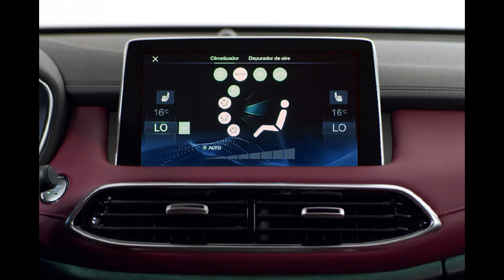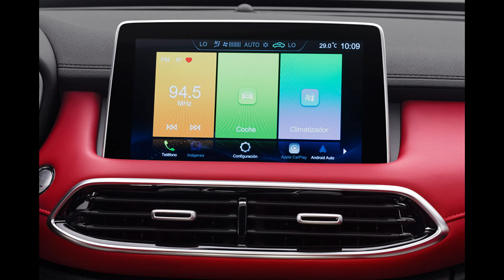NUEVA SUV PREMIUM CON LA MEJOR MOVILIDAD , LUJO , TECNOLOGIA Y PRECIO EN MEXICO : MG HS TROPHY 2022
NUEVA SUV PREMIUM  , CON LA MEJOR TECNOLOGIA , LUJO  , MOVILIDAD Y PRECIO . UN ASOMBROSO ESTILO , SUV  MG HS TROPHY 2022 Y MG HS EXCITE 2022

00:00 NUEVA MG HS 2022 EXCITE Y MG HS 2022 TROPHY EN MEXICO
00:31 MOTOR DEL NUEVO MG HS 2022 EN MEXICO CON LA MEJOR MOVILIDAD
01:01 SISTEMA DE SEGURIDAD MG HS 2022 EN MEXICO
01:51 INTERIORES DE LA NUEVA MG HS 2022 EN MEXICO CON LUJO
02:14 TECNOLOGIA DE LA NUEVA MG HS 2022 EN MEXICO
03:01 SENSORES DE LA MG HS 2022 EN MEXICO DE GRAN TECNOLOGIA
03:41 MG HS 2022 TROPHY MOTOR Y TRANSMISION EN MEXICO CON EL MEJOR DESEMPEÑO
04:11 SISTEMA DE SEGURIDAD MG HS 2022 TROPHY EN MEXICO
04:34 TECNOLOGIA MG HS 2022 TROPHY EN MEXICO
05:01 INTERIORES DE LA MG HS 2022 TROPHY EN MEXICO CON LUJO Y TECNOLOGIA
05:45 SENSORES Y ACCESORIOS DE LA MG HS 2022 TROPHY EN MEXICO
06:55 DIFERENCIAS Y EXTRAS DEL LA NUEVA MG HS 2022 EN MEXICO
07:30 SIMILITUDES CON OTRAS SUV EN MEXICO EN SU PRECIO

 QUE LES PARECIO LA NUEVA MG HS 2022 ?
CUAL MH HS LES GUSTO MAS ?
QUE CREEN QUE DEBERIA DE AGREGAR MG PARA LA NUEVA MG HS 2022 ?
QUE LES GUSTA MAS DE LA MG HS 2022 ?
QUE NO LES GUSTO DE LA MG HS 2022 ?
CREEN QUE ES UNA BUENA SUV LA MG HS 2022 ?

mg mghs mghstrophy 2022 mg hs trophy dimensional motorsports memo aldana
AUTOS
AUTOMOVIL
CARROS
CARRO
CAR
TRUCK
CAMIONETA
TROKA
TUNING
MOTOS
NISSAN
FERRARI
CHEVROLET
FORD
DODGE
HONDA
OFFROAD
WIDEBODY
ARRANCONES
DRIFT
PORSCHE
TESLA
JUCA
AUTOMOTOR
carreras
audi
f1
auto
supercars
coches
DRAG RACING
AUTO MODIFICADO
HISTORIA DE AUTOS
CUARTO DE MILLA
CARRERAS DE AUTOS
AUTOS EXOTICOS
AUTOS DEPORTIVOS
AUTOS CLASICOS
formula 1
redbull racing
oldschool car
classic car
f1 driver
piloto formula 1
max verstapen
franco colapinto
video formula 1